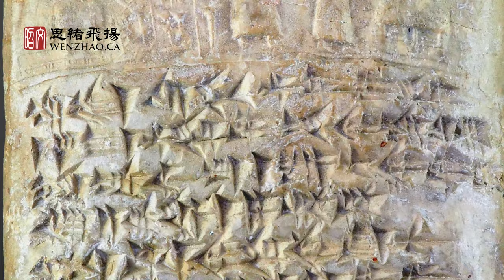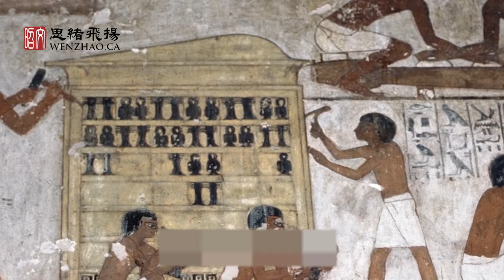【文昭思緒飛揚】三星堆文明突然消亡的謎底，與全球青銅文明的神秘集體消失（20201031）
三星堆 文明 神秘消失了，相近時代，蘇美爾 和其他 青銅 文明也滅絕了，為什麼？

謝謝支持！